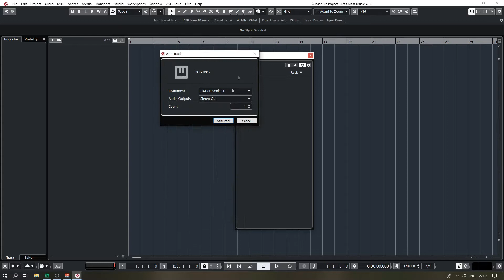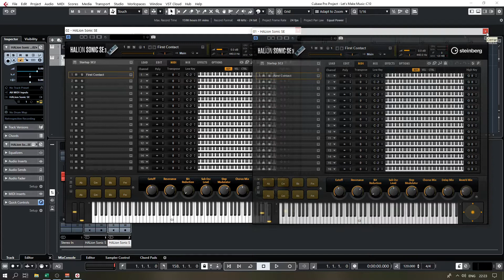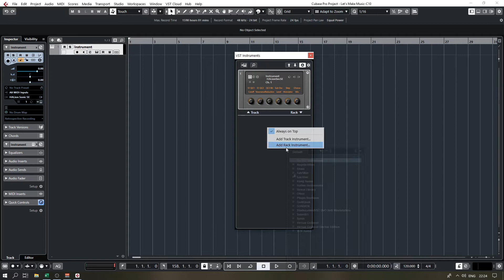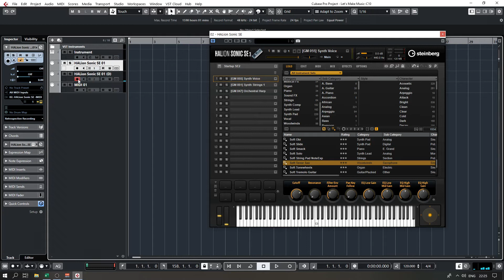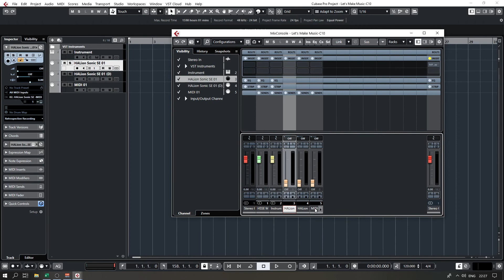Midi vs Instrument Track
Difference between Midi and Instrument track and how you can use them.